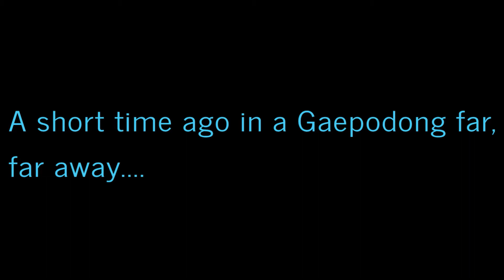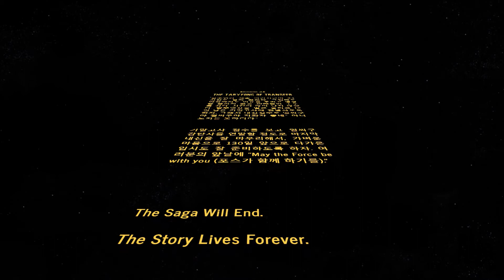[각퇴요정의 작업실 번외편 1 ] 2020.06.26. 합주 수업 영상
이쯤되면 원격수업을 즐기는 것 같다...